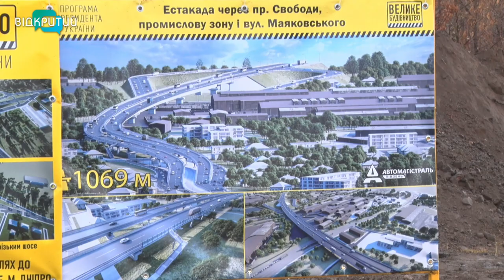У Дніпрі стартувало будівництво Північної об’їзної дороги міста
Легше побудувати черговий міст через Дніпро, ніж цей об'єкт. Кажуть будівельники, які сьогодні почали підготовчі роботи для зведення Північної об'їзної в районі вулиці Маяковського. Саме тут побудують естакаду. Вона увійшла до програми “Велике будівництво”, на неї з Держбюджету виділили більш ніж 5 млрд гривень.